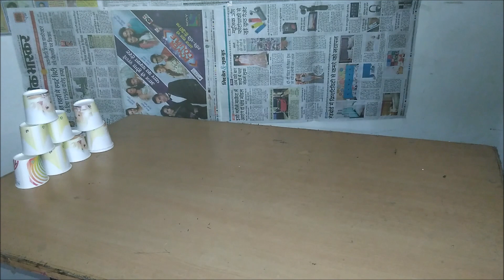How to Make Spider Man Throw Cobwebs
So that when we upload a new video you get notification of it.

MATERIAL USE - colour paper A4 size , cardboard , rubber band , ice cream stick